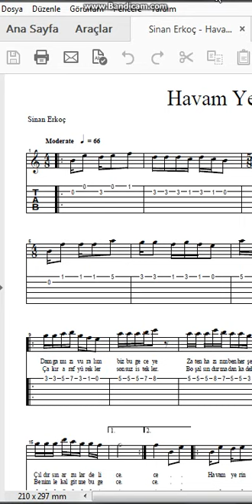Sinan Erkoç Havam Yerinde Nota Tab